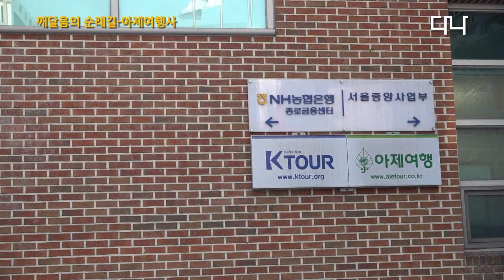불자기업을 찾아서 - 아제여행사 (대표 구광국)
아제여행사

다나TV는 불자기업을 찾아 소개하고 '불자기업을 찾아서' 코너를 마련하고 있습니다.  21년간 불교전문 성지순례 여행사로서 자리를 굳건히 하고 있는 아제여행사는 치유와 깨달음의 순례를 통해 여행자들과 소통하고자 하는 불자기업 입니다.
(2020년 4월 10일. 아제여행사 사무실에서)

* 촬영을 원하시는 불자기업이나 추천하고자 하시는 불자기업이 있으시면 언제든 연락 부탁드립니다. / 다나TV 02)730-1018